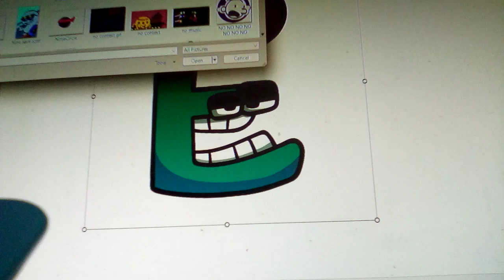E and the Smell of Explosive Milk